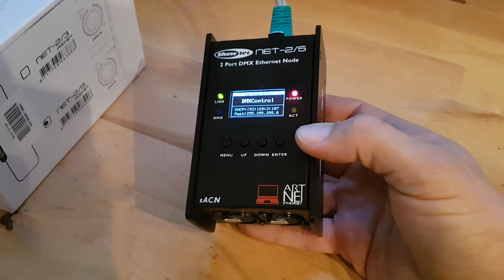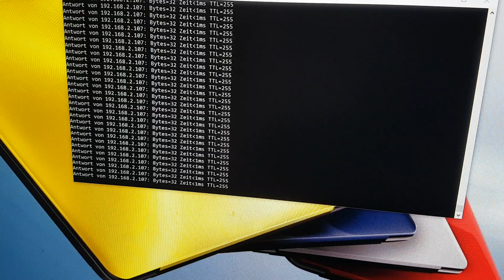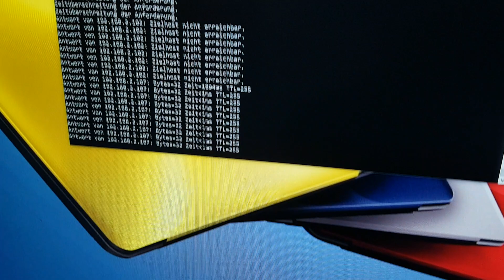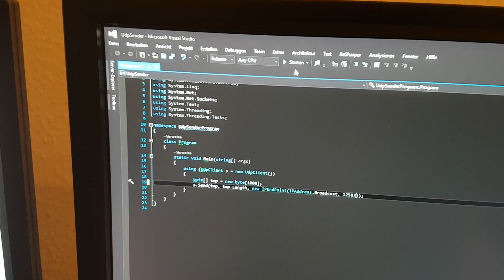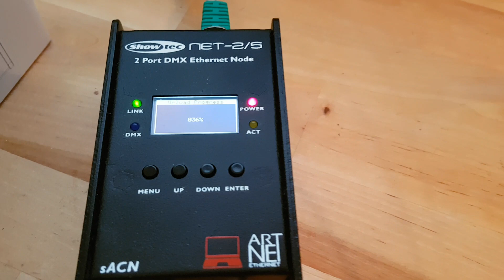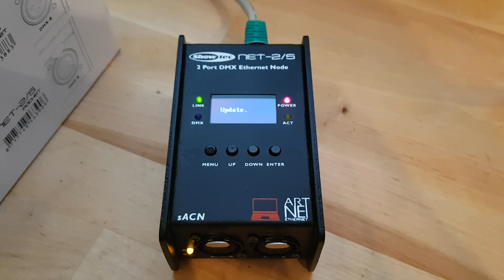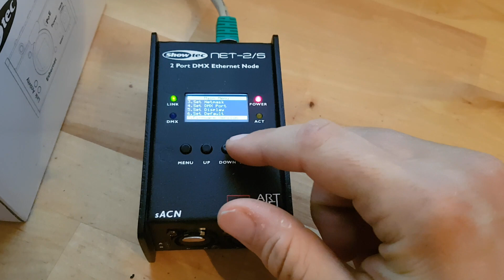Showtec Net-2/5 Review der Verbindungsprobleme (FW 0.4 / 0.6)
In diesem Video reviewed Arne das Showtec Net-2/5, nachdem uns einige User in unserem Forum von Problemen in Verbindung mit unserer Software DMXControl 3 berichtet haben. In diesem Video zeigen wir die Probleme und auch ihre Lösung. Die gezeigten Probleme und ihre Lösung gelten auch für das Showtec Net-2/3.